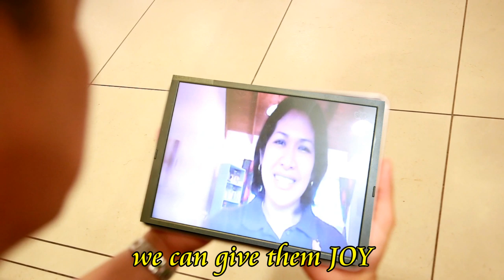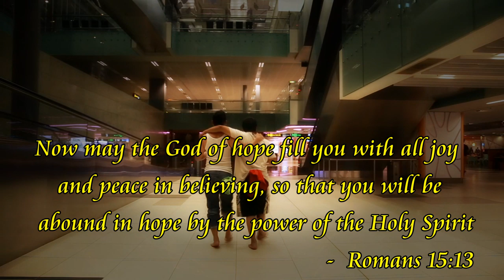An Advent Presentation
What is Advent?

The word Advent comes from the Latin words, advenire (to come to) & adventus (an arrival), and refers to Christ's coming into this world.

The Lord is coming. We may reflect that every year at this time we celebrate his coming. The season offers the opportunity to share in the ancient longing for the coming of the Messiah, and to be alert for his Second Coming.

The advent wreath symbolizes the four weeks of Advent. It is usually a horizontal evergreen wreath with four candles and often, a fifth, white candle in the center.

First Sunday of Advent the Candle of "Hope" or "Expectation" is lighted, scripture is read, a devotional may be given, and prayer is offered.  We have HOPE because God is faithful and will keep the promises made to us. Our Hope comes from God.
Romans 15:12-13
12 And again, Isaiah says,
"The Root of Jesse will spring up,
    one who will arise to rule over the nations;
    in him the Gentiles will hope."[a]
13 May the God of hope fill you with all joy and peace as you trust in him, so that you may overflow with hope by the power of the Holy Spirit.

Second Sunday of Advent the "Candle of Peace" or the "Candle Preparation" is lighted.
PREPARATION means to 'get ready'.

Luke 3:4-6
4 As it is written in the book of the words of Isaiah the prophet:
"A voice of one calling in the wilderness,
'Prepare the way for the Lord,
    make straight paths for him.
5 Every valley shall be filled in,
    every mountain and hill made low.
The crooked roads shall become straight,
    the rough ways smooth.
6 And all people will see God's salvation.'"[a]

Third Sunday of Advent the Rose or Pink Candle of Joy is lighted
The angels sang a song of JOY.

Luke 2:7-15
7 and she gave birth to her firstborn, a son. She wrapped him in cloths and placed him in a manger, because there was no guest room available for them.
8 And there were shepherds living out in the fields nearby, keeping watch over their flocks at night. 9 An angel of the Lord appeared to them, and the glory of the Lord shone around them, and they were terrified. 10 But the angel said to them, "Do not be afraid. I bring you good news that will cause great joy for all the people. 11 Today in the town of David a Savior has been born to you; he is the Messiah, the Lord. 12 This will be a sign to you: You will find a baby wrapped in cloths and lying in a manger."
13 Suddenly a great company of the heavenly host appeared with the angel, praising God and saying,
14 "Glory to God in the highest heaven,
    and on earth peace to those on whom his favor rests."
15 When the angels had left them and gone into heaven, the shepherds said to one another, "Let's go to Bethlehem and see this thing that has happened, which the Lord has told us about."

Fourth Sunday of Advent the "Candle of Love"
God sent his only Son to earth to save us, because God LOVES us!

John 3:16-17
16 For God so loved the world that he gave his one and only Son, that whoever believes in him shall not perish but have eternal life. 17 For God did not send his Son into the world to condemn the world, but to save the world through him.

On Christmas Eve or Christmas Day the central white "Christ Candle" is lighted.
The white candle reminds us that Jesus is the sinless, spotless Lamb of God, sent to wash away our sins! His birth was for his death; his death was for our birth!

John 1:29
John Testifies About Jesus
29 The next day John saw Jesus coming toward him and said, "Look, the Lamb of God, who takes away the sin of the world!

A blessed Christmas to everyone.  It is a time to reflect and prepare ourselves.